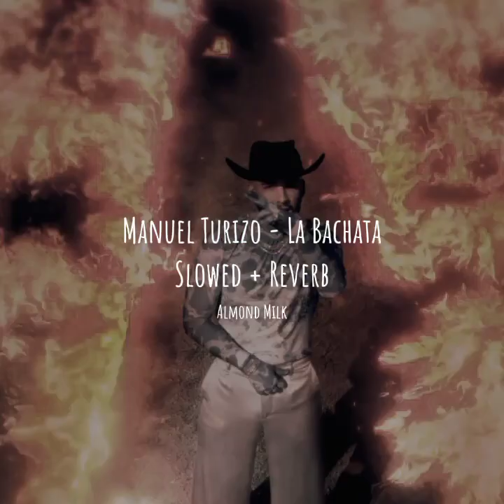Manuel Turizo - La Bachata (Slowed + Reverb)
Seguime en Tik Tok: kmosa_
Follow me in Tik Tok: kmosa_